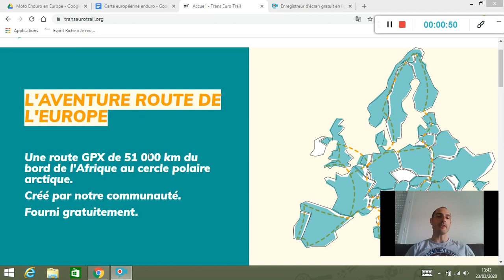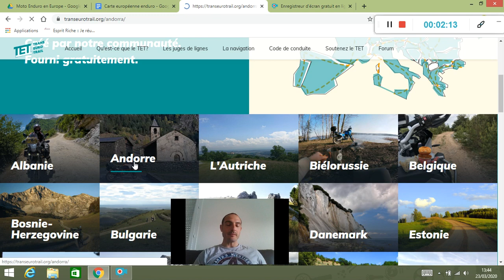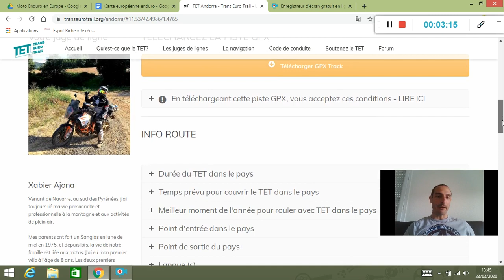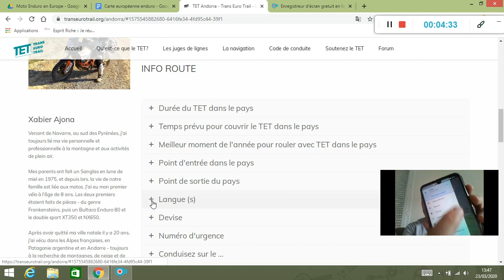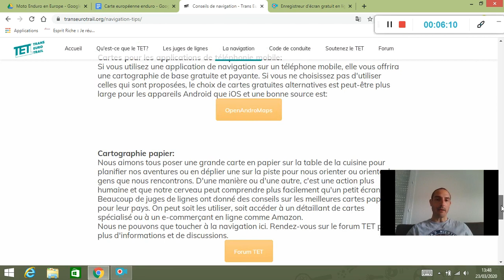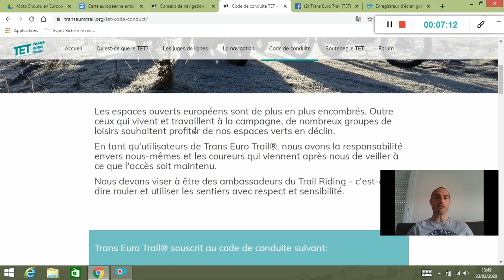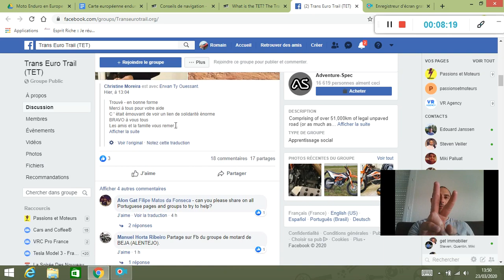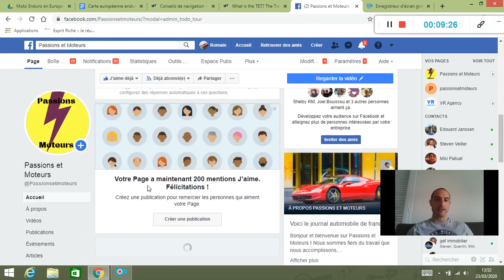51 000 km de chemin de terre, le Trans Euro Trail | Evasion Trans European Trail (TET)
Evasion Trans European Trail (TET) - trace pour aventuriers off Road!
Une route GPX de 51 000 km du bord de l'Afrique au cercle polaire arctique.
Créé par notre communauté et surtout GRATUIT!
Trans European Trail : une trace pour les aventuriers motards, ouverte à tous !

🆘 MA BOUTIQUE EN LIGNE AVEC PRODUIT TESTÉ PAR MES SOINS 🆘

🎥MONTAGE VIDEO et PHOTO📷

♥️ Passions et Moteurs FORMATION  ♥️